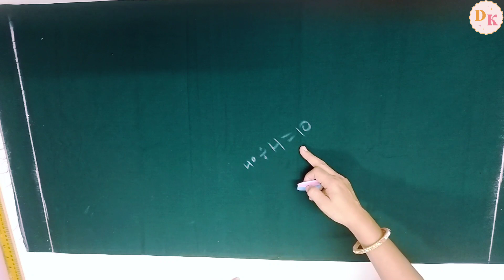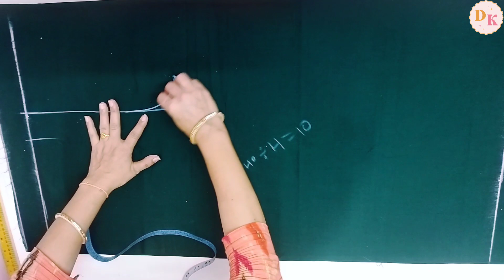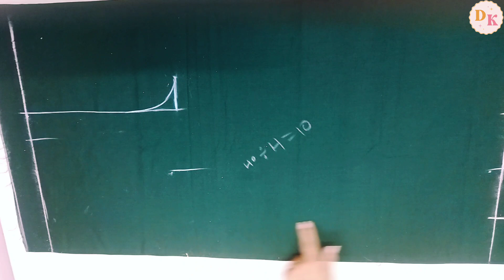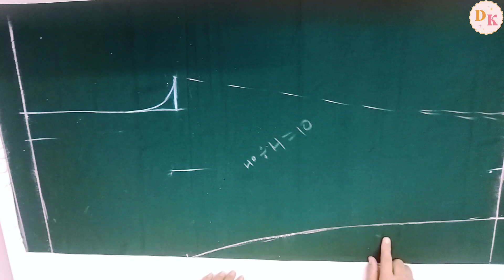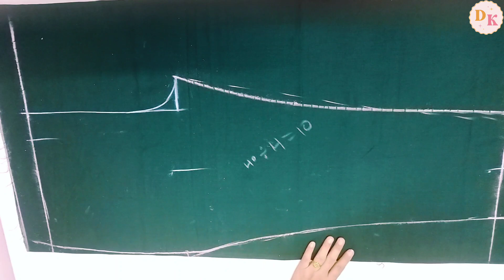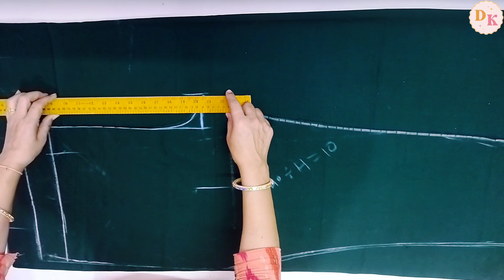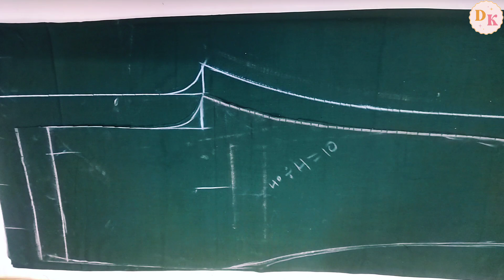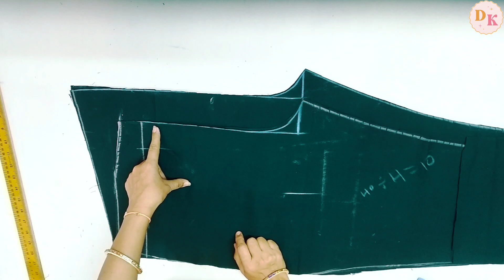full elastic ladies pant cutting /आपकी पैंट बीच से खिचती है तो ये वीडियो जरूर देखे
Ful elastic pant cutting karne ka bilkul Aasan tarika / pant plazo cutting karna sikhe bilkul aasani se Aasan se paint plazo main khinchav aata To Aise Karen cutting

MENT, & SHARE
Mic 👇👇

Take a look at this wishmechstore Collar Mic for YouTube

with Easy Clip On System Perfect for Recording MICROPHONE on Flipkart

stand 👇👇
Take a look at this ZOKMOB Overhead Photography Mobile Holder Tripod Camera Stand with 360 Rotation Tripod, Tripod Clamp, Tripod Bracket, Tripod Ball Head on Flipkart

In this channel i will teach you how to do cutting and stitching of dresses I am sharing all latest designs of women wear like kurti designs,girls shirt,ladies,blouse,latest neck designs etc